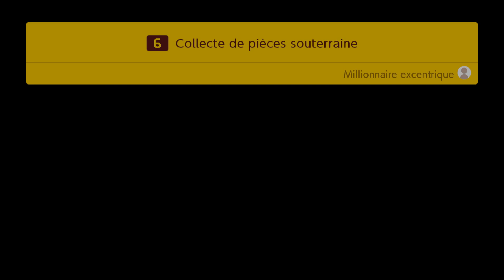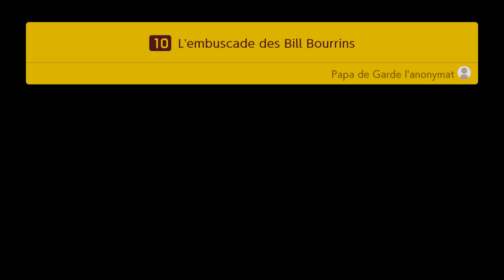SUPER MARIO MAKER 2